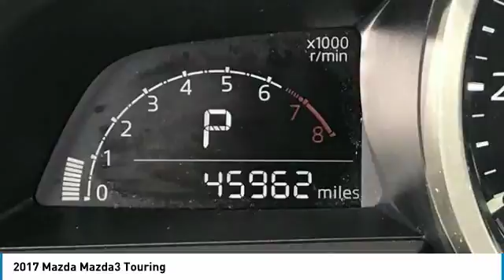2017 Mazda Mazda3 Peoria AZ K3836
8424 W. Bell Road

CARFAX One-Owner. Clean CARFAX. Black 2017 Mazda Mazda3 Touring FWD 6-Speed Automatic SKYACTIV-G 2.0L 4-Cylinder DOHC 16V  Phoenix s Preowned Vehicle Headquarters in Peoria, Glendale, Scottsdale, Avondale!! Recent Arrival! We Develop Outstanding Relationships Where Everybody Wins.  Vehicle price and availability are subject to change without notice.